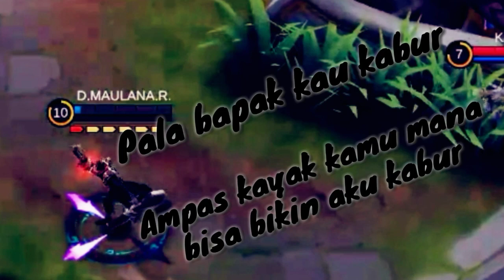Mobile Legends WTF | Funny Moment, Bug, WTF Moment [BAH - HA] Part 1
Aplikasi Edit :
Video = Kine Master
Thumbnail = PicsArt

Device : Xiaomi Redmi Note 5A
Ram 2/16
Snapdragon gatau ᕦ⊙෴⊙ᕤ
Dan bla bla bla

Cek IG saya di : @Velantya_Insp

Nobar : Nonton Bareng
Mabar : Main Bareng, Makan Bareng, Mancing Bareng, Matul Bareng.
Debar : Denger Bareng
Edbar : Edit Bareng
Cabar : Cari Bareng
Jabar : Jalan Bareng
Kabar : Gada Kabar Darinya😢🤣
Bucin Ah Bubar Bubar
Bubar Bubar Bubar Bubar Bubar Bubar Bubar Bubar

Oke Thanks yang udh mampir ya.

@BAH - HA
BAH - HA
@Bahha @Bah ha

Selamat kamu orang yang berhasil membaca sampai sini🥳🥳🥳